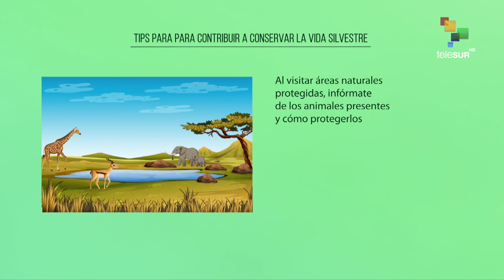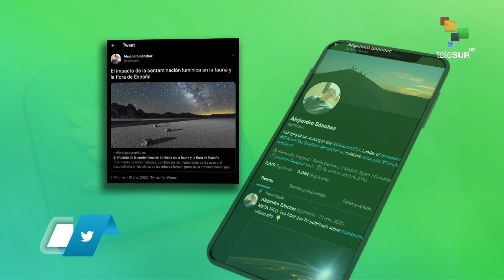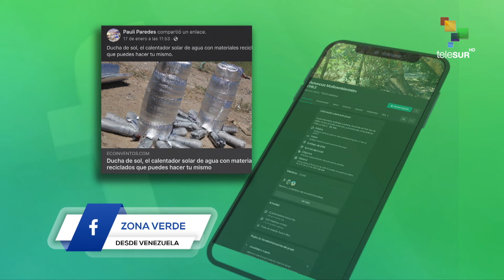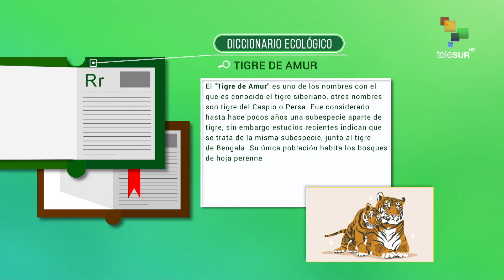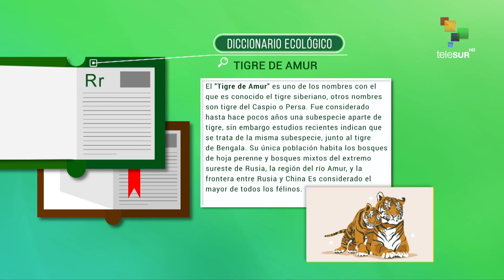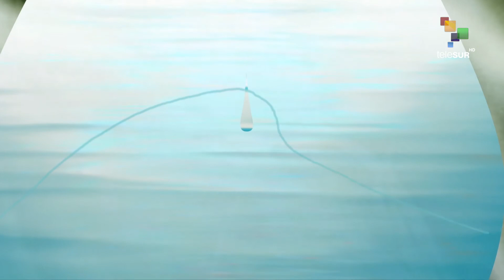Zona Verde 26-1-2022 Incendios forestales en Bolivia durante el 2021.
Durante el año 2021, y especialmente durante el ultimo trimestre, varios incendios forestales afectaron los bosques del área central y este de Bolivia. El Parque San Matía, un área natural de casi 30 mil kilómetros cuadrados, ubicado cerca de la frontera con el pantanal brasileño, resgistró las mayores afectaciones de este fenómeno. En el siguiente reportaje veremos el testimonio de algunos de las personas más afectadas por estos incendios y exploraremos los detalles de las cifras y proyecciones de estudios sobre los bosques y su futuro en este país del altiplano, que está siendo afectado por la sequía.